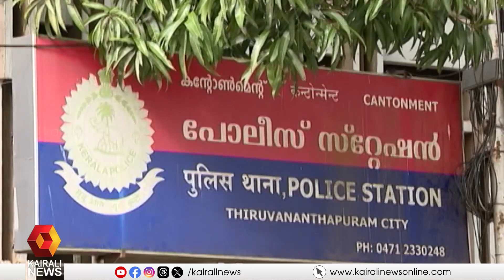ഹരിദാസ് പണം നൽകിയെന്ന് ആരോപിക്കുന്ന ഏപ്രിൽ 10ന് അഖിൽ മാത്യു പത്തനംതിട്ടയിലെന്ന് ഉറപ്പിച്ച് പൊലീസ്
The police confirmed that Akhil Mathew was in Pathanamthitta on April 10, to whom Haridas allegedly gave the money.